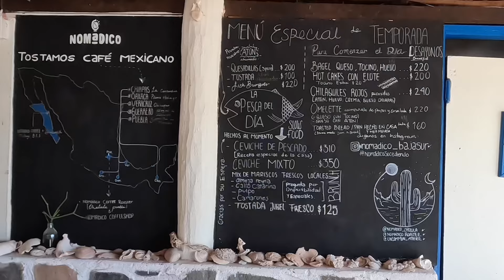Day in the Life | Van Life Baja Mexico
Day 19 of our 3 week van life road trip adventure through the stunning Baja California Mexico! Join us as we travel south down the Baja Peninsula on an exciting adventure from the northernmost tip of this breathtaking Mexican peninsula to its southernmost end. Van Life Baja California Mexico is our favorite way to travel .

In this travel vlog, we camp at one of the most beautiful bays in Baja California Mexico, Bahia Concepcion. We had a great day camping a Playa Los Cocos and kayaking around Bahia Concepcion and visiting with some local vendors and hanging out with fellow campers on the beach..

We left San Diego on November 25, 2023, and crossed the border in Tijuana before heading south stopping in Guerrero Negro, Mulege, Loreto, La Paz, Los Barriles, Cabo Pulmo, Cabo San Lucas, and Todos Santos during our 3 week adventure.

As Baja enthusiasts, we'll share tips and tricks on how to make the most of our van life Baja adventure, providing insights on essential gear, campsite recommendations, and local customs to ensure a smooth and fulfilling journey.

Whether you're a seasoned traveler, beach lover, or avid camper, this road trip through Baja California has something extraordinary to offer. Join us as we share our favorite place to travel in our Promaster Van. From the amazing sunsets and sunrises to embracing the warm hospitality of the locals, and creating lifelong connections with fellow adventurers Baja is a Must Visit!